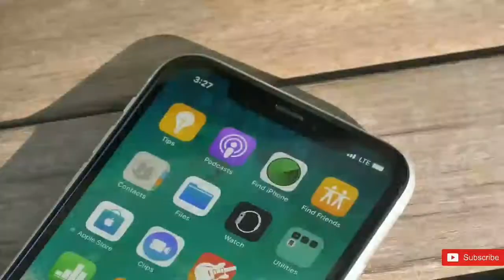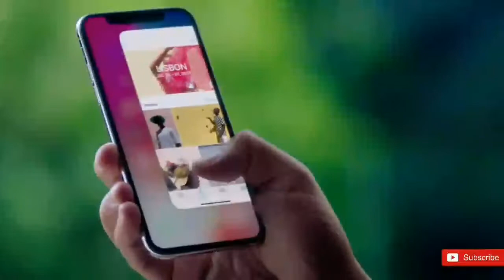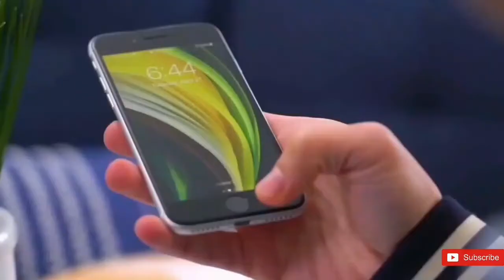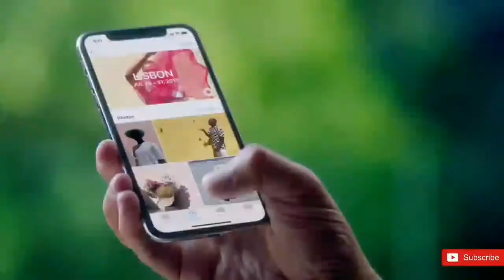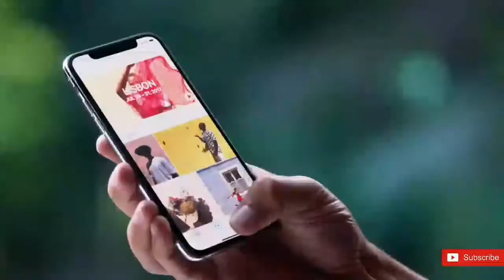iPhone SE 4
Apple iPhone SE 4. Everything about iPhone SE 4.

iPhone SE Lineup is the most successful lineup of the iPhone. But What is so exciting about the iPhone SE and mover that What Apple is planning for the iPhone SE 4 let's find out in this video.